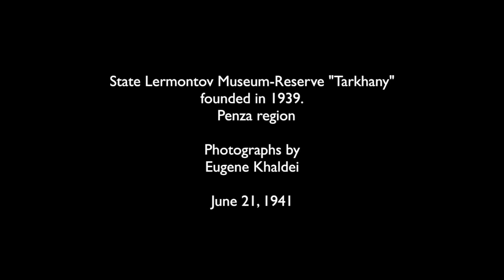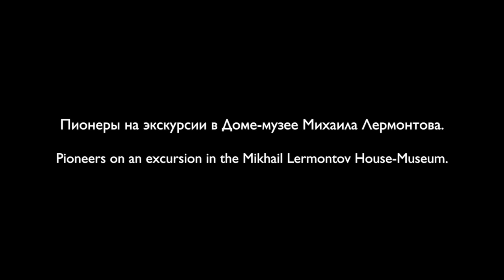«За день до войны» 21 июня 1941 / "The day before the war" June 21, 1941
«За день до войны»
Государственный Лермонтовский музей-заповедник «Тарханы»,
образованный в 1939 году.  Пензенская область
Фотографии Евгений Халдей
21 июня 1941

"The day before the war"
State Lermontov Museum-Reserve "Tarkhany"
founded in 1939.   Penza region
Photographs by Eugene Khaldei

The state museum-preserve of Tarkhany is classified as a place of federal significence... The official name is the Federal State Budgetary Institution of Culture "State Lermontov Museum-Reserve" Tarkhany ".
Within the confines of the preserve is a manor house and is one of the most famous places associated with Mikhail Yuryevich Lermontov, the poet, romantic writer and painter. He is considered the greatest  figure in Russian Romanticism and the most important Russian poet after Alexander Pushkin.

"Tarkhany" was the childhood home of Lemontsov who was born into the  respectable noble family Lermontovs.  His paternal family descended from the Scottish family of Learmonth, and can be traced to Yuri (George) Learmonth, a Scottish officer in the Polish-Lithuanian service who settled in Russia in the middle of the 17th century.